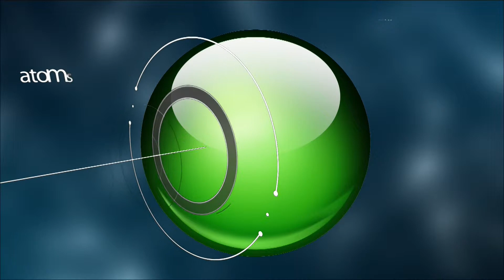Alternativa Visual 11-03-14 (03) - Casos Reales Atendidos por la Dra. Wilda Santiago